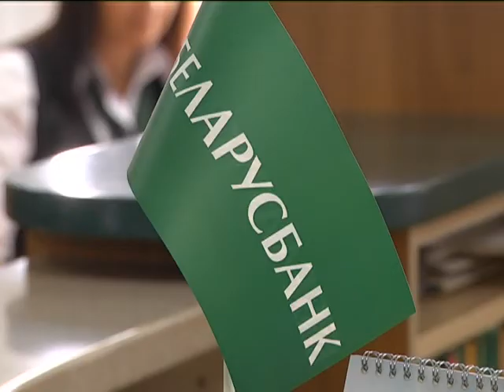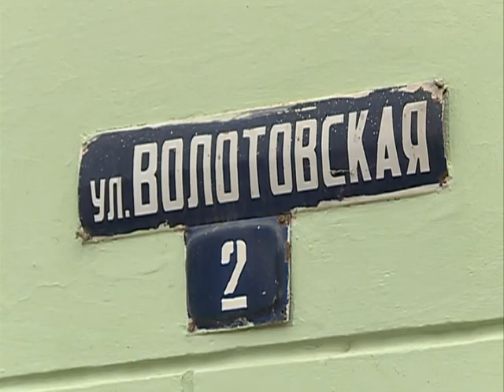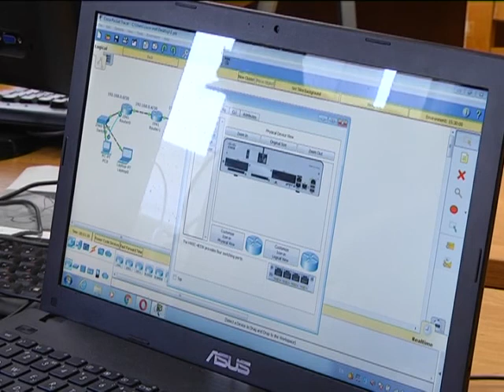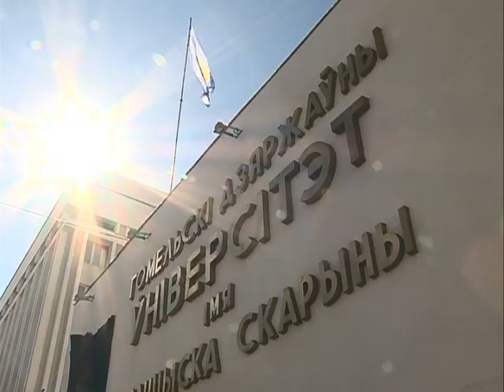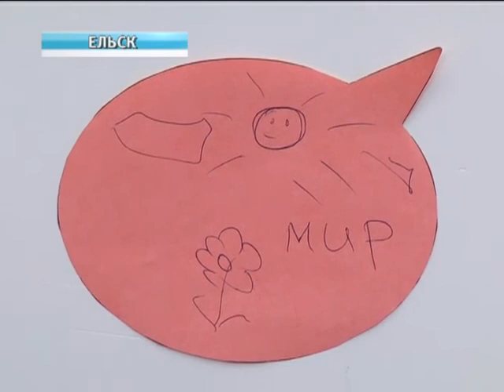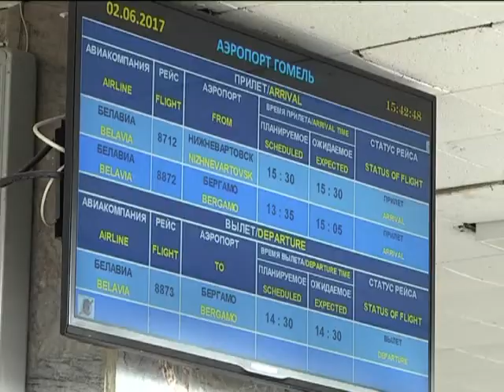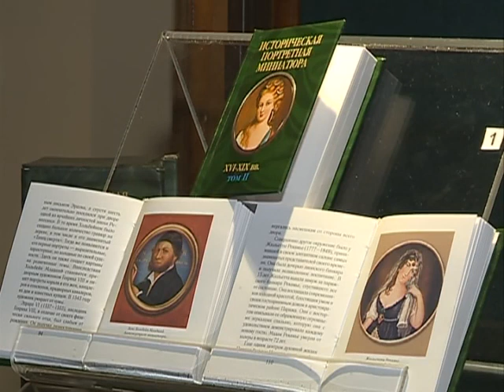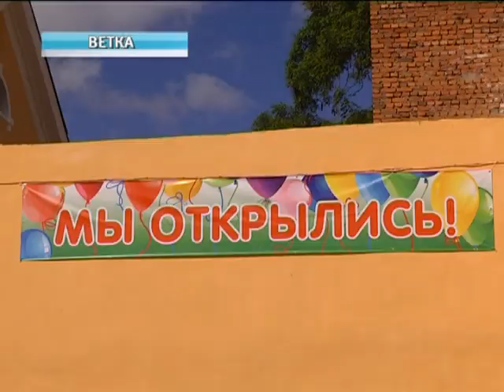11 06 2017 НОВОСТИ НЕДЕЛИ 16 00